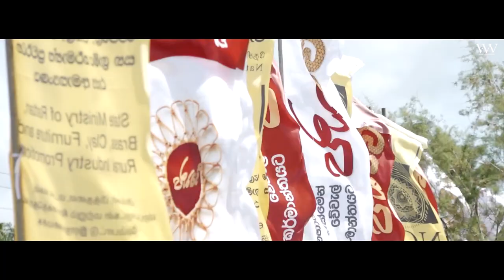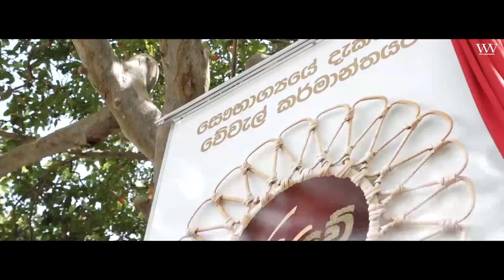වනාතවිල්ලුව, රාල්මඩුව ගම්මානය ආශ්‍රිතව වාණිජ වේවැල් වගාව ආරම්භ කිිිිිරීම...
"වේවැල් කර්මාන්තය ඇතුළු ජනමූල කර්මාන්ත සඳහා මෙතෙක් ඉටු නොවූ සාධාරණය දැන් ඉටු වෙමින් තිබෙනවා "
       - කර්මාන්ත අමාත්‍ය විමල් වීරවංශ
වේවැල් කර්මාන්තය ඇතුළු ජනමූල කර්මාන්ත සඳහා මෙතෙක් පැවැති බොහෝ ආණ්ඩුවලින් නිසි අවධානයක් යොමු නොකළ බවත් වත්මන් ආණ්ඩුව ඒ පිළිබඳව අවබෝධයෙන් යුතුව ප්‍රතිපත්තිමය තීරණයක් ගෙන කර්මාන්ත අමාත්‍යාංශය යටතේ ජනමූල කර්මාන්ත ඍජුවම ඉලක්ක කරගත් රාජ්‍ය අමාත්‍යාංශ තුනක් පිහිටුවා එමගින් එම කර්මාන්තවලට ඓතිහාසිකව ඉටු නොවූ සාධාරණය ඉටු කර දීමට වගකීමෙන් යුතුව කටයුතු කරමින් සිටින බවත් පැවසීය.
අද (21) වනාතවිල්ලුව, රාල්මඩුව ගම්මානය ආශ්‍රිතව වාණිජ වේවැල් වගාව ආරම්භ කරමින්, එම ගම්මානයේ  ශිල්ප සමාජයක් පිහිටුවමින් එහි ශිල්පීන්ට හැඳුනුම්පත් හා උපකරණ ලබාදීම වෙනුවෙන් පැවති
 'සෞභාග්‍යයේ දැක්මෙන් වේවැල් කර්මාන්තයට ජයවේ !' රාජ්‍ය උළෙලට ප්‍රධාන ආරාධිතයා ලෙස එක්වෙමින් ඒ මහතා මෙසේ පැවසීය.
වැඩිදුරටත් අදහස් දැක්වූ වීරවංශ මහතා මෙසේද පැවසීය.
'ජනමූල කර්මාන්ත වෙනුවෙන් රාජ්‍ය අමාත්‍යාංශ තුනක් '
"ප්‍රාථමික කර්මාන්ත හෙවත් ජනමූල කර්මාන්තවලට මෙතෙක් බොහෝ ආණ්ඩුවල අවධානය යොමු වුණේ නැහැ. මේකට නිවැරදි වචනය ජනමූල කර්මාන්ත යන්න බව මගේ විශ්වාසයයි. විවිධ ප්‍රදේශවල වෙසෙන, විවිධ ජන කොටස්වල ශ්‍රම දායකත්වයෙන් බොහෝ කැපවීමෙන් සිදුකරන මේ ජන මූල කර්මාන්ත වෙත නිසි අවධානය යොමුකරලා ඒවාට රාජ්‍ය අනුග්‍රහය දැක්වීමට ජනාධිපති ගෝඨාභය රාජපක්ෂ මැතිතුමන්, අග්‍රාමාත්‍ය මහින්ද රාජපක්ෂ මැතිතුමන් ඇතුළු අපේ ආණ්ඩුව තීන්දු කළේ පෙර ආණ්ඩුවලින් සිදු වූ ඒ අඩුපාඩුව සම්පූර්ණ කිරීමටයි. ඒ අනුවයි එකී ජන මූල කර්මාන්ත නඟාසිටුවීමට කර්මාන්ත අමාත්‍යාංශය යටතේ රාජ්‍ය අමාත්‍යාංශ තුනක් ද පිහිටුවන්නේ.
'සාධාරණය ඉටු වන යුගයක්'
මෙම රාජ්‍ය අමාත්‍යාංශ පිහිටුවීම තුළ මෙතෙක් ජනමූල කර්මාන්තවලට ඉටු නොවුණු සාධාරණය දැන් ඉටු වෙමින් තිබෙනවා. අපට උවමනා මහා කර්මාන්ත ගොඩනැගෙන රටක් පමණක් නොවෙයි, ජනමූල කර්මාන්ත ද ප්‍රවර්ධනය වන රටක්. සම්ප්‍රදායික කලා හැකියාවන් ද යොදා ගනිමින්, ගෘහාශ්‍රිතව තම කර්මාන්තය පවත්වාගෙන යන මේ ජනමුල කර්මාන්තකරුවා සවිබලගැන්වීමේ  වගකීම ඉහත රාජ්‍ය අමාත්‍යාංශ තුනට පැවරී තිබෙනවා. එම වගකීම ඉතාමත් හොඳින් වේවැල්, පිත්තල, මැටි, ලී බඩු සහ ග්‍රාමීය කර්මාන්ත රාජ්‍ය අමාත්‍ය ප්‍රසන්න රණවීර මැතිතුමන්, රාජ්‍ය අමාත්‍යාංශ ලේකම්තුමන්, ඒ යටතේ ඇති ජාතික ශිල්ප සභාව වැනි ආයතනවල සභාපතිතුමන්ලා විසින් ඉටු කරමින් සිටින බව පවසන්නේ ඉතාමත් සතුටින්.
ජනමූල කර්මාන්ත සඳහා නිසි පරිදි රාජ්‍ය අනුග්‍රහය, අවධානය නොලැබී යෑම නිසා එම සාම්ප්‍රදායික ජනමූල කර්මාන්ත පවත්වාගෙන ආ පවුල්වල ඉදිරි පරම්පරාවන් එම කර්මාන්තවල නියැලුණේ නැහැ. ඔවුන් රැකියා සොයාගෙන නගරයට ගියා. අද එහෙම වෙන්නේ නැහැ. එම ජනමූල කර්මාන්තවලට ඓතිහාසික ඉටු නොවුණු සාධාරණය ඉටු කිරීම සඳහා අපේ ආණ්ඩුව ප්‍රතිපත්තිමය තීන්දුවක් අරගෙන තිබෙනවා. ඒ වගේම කර්මාන්ත අමාත්‍යවරයා වශයෙන් මා හටත් රාජ්‍ය අමාත්‍යවරුන්ටත් ඒ වෙනුවෙන් වැඩ කිරීමේ වගකීම පවරා තිබෙනවා. ඒ වගකීම පැවරුණු අපි සියලුදෙනාම අන්‍යෝන්‍ය අවබෝධයෙන් හා මිත්‍රශීලීව ඊට සාධාරණය ඉටු කරමින් සිටින බව ද මෙහිදී සිහිපත් කළ යුතුයි.
 'වන සංරක්ෂණ නීති'
2020 වසරේදී අපේම අයවැයක් තුළින් ජනතාවට සහන සැලැසීමට අපට අවස්ථාව ලැබුණේ නැහැ. නමුත් 2021 වසරේදී ක්‍රියාත්මක වන්නේ අපේ ආණ්ඩුවේ යෝජනා සහිත අපේම අයවැයක්. එමගින් වේවැල් කර්මාන්තයේ නියුතු ඔබට අවශ්‍ය උපකරණ ලබා දුන්නා සේ ජන සහන රැසක් ලබාදීමට හැකියාව ලැබී තිබෙනවා. ප්‍රසන්න රණවීර ඇමතිතුමන් ඒ සහනය 2021 ජනවාරියේදීම කඩිනමින් ඔබට ලබාදීමට සමත්ව තිබෙනවා.
වන සංරක්ෂණ දෙපාර්තමේන්තුවේ නිලධාරීන්ගෙන් අපි ඉල්ලීමක් කරන්න කැමතියි, 'වේවැල් කර්මාන්තයේ නියැලීම සඳහා වේවැල් කැපීමට යොමු වන මේ පිරිසට අපි ජාතික ශිල්ප සභාව විදිහට ශිල්පී හැඳුනුම්පතක් ද ලබාදී තිබෙනවා. ඒ පිළිබඳව ද සැලකිල්ලට ගෙන ඔවුනට තම කර්මාන්තය නීතිමය බාධාවකින් තොරව සිදුකරගෙන යාමට අවශ්‍ය සහයෝගය ලබා දෙන්න' කියා. ශ්‍රී ලංකාව තුළ ක්‍රියාත්මක වන සංරක්ෂණ නීති අනුව උණ ගහත් තවත් එක් ගහක්. එහෙත් ඉන්දියාවේ උණ ගස තෘණ ශාකයක් ලෙසයි සලකන්නේ. ලංකාවේ තුළ ද අදාළ පනත සංශෝධනය කරලා උණ ගස, තෘණ ශාකයක් ලෙස සැලකීමට අවශ්‍ය නීතිමය පසුබිම හදන ලෙස අපි දැනටමත් විෂය භාර අමාත්‍ය සී.බී රත්නායක මැතිතුමාගෙන් ඉල්ලා තිබෙනවා. එවිට නිලධාරීන් හා උණ ගස ආශ්‍රිත කර්මාන්තවල යෙදෙන පිරිස් අතර අනවශ්‍ය ගැටුම් හා ප්‍රවාහන ගැටළු ඇතිවන්නේ නැහැ.
අපේ බලාපොරොත්තුව ජනමූල කර්මාන්තවල නියැලෙන පිරිසට රටේ නීතිමය පද්ධතියෙන් අනවශ්‍ය බාධාවක් ඇතිව තිබෙනවා නම් එය නීත්‍යනුකූලව නිවැරදි කරලා දීලා මෙම කර්මාන්ත අපේ රටේ ආර්ථිකයේ දැවැන්ත පංගුවක් නියෝජනය කරන තැනට ඔසවා තැබීමයි. "
මෙම රාජ්‍ය උළෙල අමතා විෂය භාර රාජ්‍ය අමාත්‍ය ප්‍රසන්න රණවීර, පාර්ලිමේන්තු මන්ත්‍රී චින්තක මායාදුන්නේ, ජාතික ශිල්ප සභාවේ සභාපති සුදත් අබේසේකර යන මහත්වරු ද අදහස් දැක්වූහ.
අනුරුද්ධ බණ්ඩාර රණවාරණ,
මාධ්‍ය ලේකම්,
කර්මාන්ත අමාත්‍යාංශය
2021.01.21